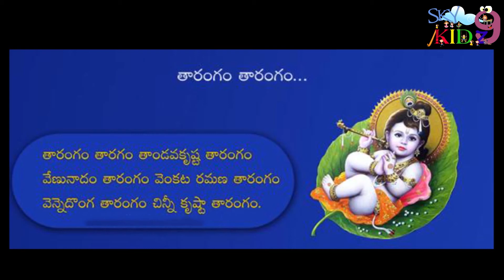Tharangam tharangam for kidz rhymes telugu rhymes Pre school rhymesfor kidz